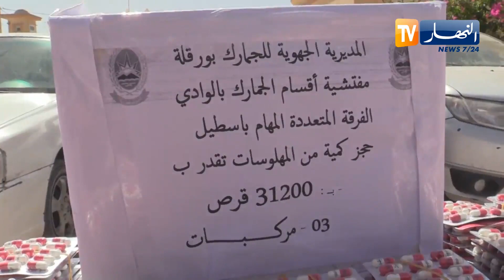الوادي / الجمارك تحجز ازيد من 32 ألف قرص مهلوس